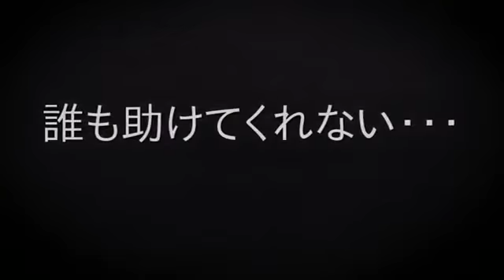Funny dog compilation - Funny cat compilation - Funny animal compilation - (HD)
Humans aren't the only species that fail. Have a pet? You know what we're talking about. Enjoy the best animal and pet fails on the internet. Remember to ...

Here is a video of cats and kittens meowing to confuse your pets Puppies & Babies & Kitties OH MY! New videos all the time!

Funny Cats Eating | Cat videos Compilation # 10 | Funny cat videos 2015. Hi, In this video I want to show you about funny cats, all cats in this videos is eating ...

An epic compilation with hundreds of funny and cute cats in one video (one hour).

Compilation of the funniest cat moments caught on tape!

Cute cats sleeping in such funny positions Puppies & Babies & Kitties OH MY! New videos all the time!

Watch Funny